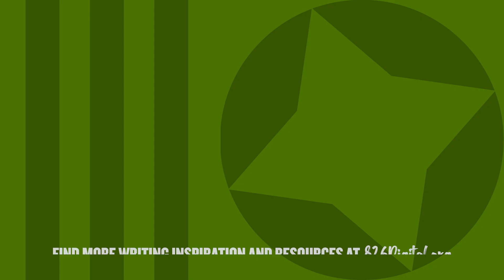Lisa Brown Shares "Owl Girl" by Athena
Illustrator Lisa Brown reads and illustrates (simultaneously!) "Owl Girl," a poem written by Athena, 5th grade, 826NYC. To see the full writing activity that goes along with this video, and for more free writing prompts, visit 826digital.com.